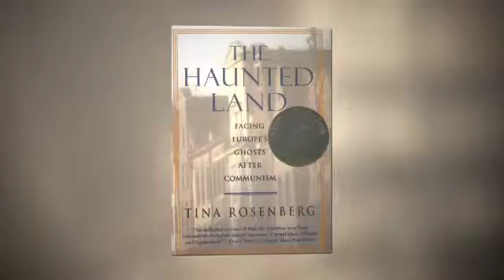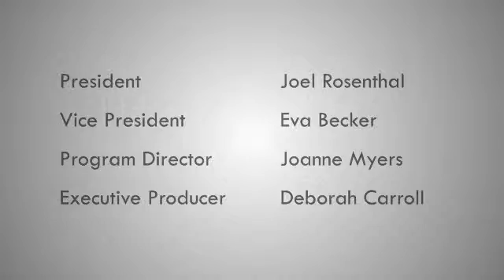Global Ethics Forum: Blueprint for Revolution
In the late 1990s, using humor, irony, and imagination, Popovic and his friends toppled Serbian dictator Milošević. They went on to found CANVAS, which now advises activists in more than 15 countries. Popovic explains that nonviolent struggle is a teachable skill, and that nonviolence is not only the most ethical, but the most successful path to revolution.

For full transcript and audio and video clips from this event, please go